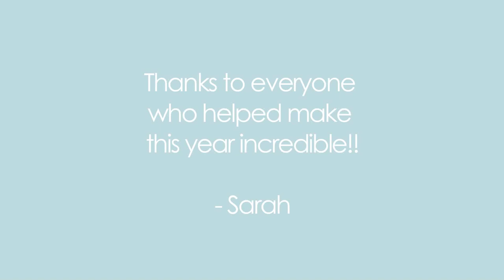Sarah Zimmerman Year End Portfolio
The pictures in this video are the final images for my year-end portfolio at Hallmark Institute of Photography. Hallmark's intensive 10-month program prepared me both technically, visually, and with the business know-how to begin my own business.